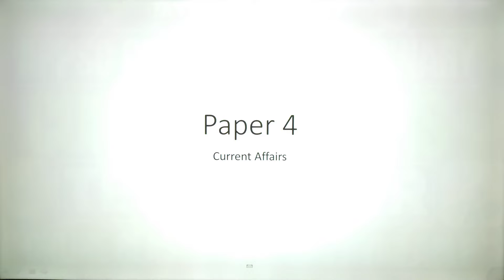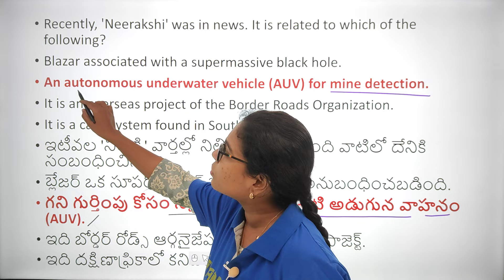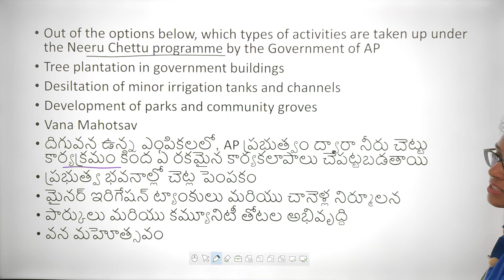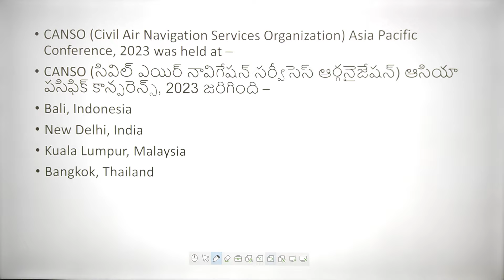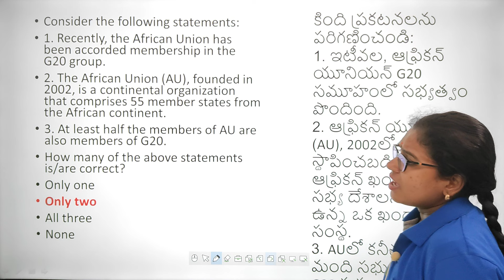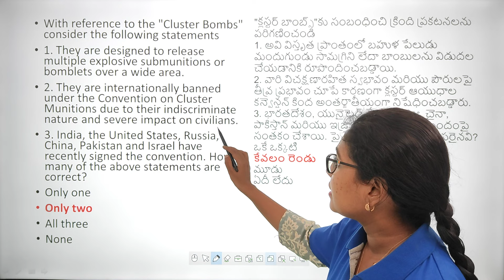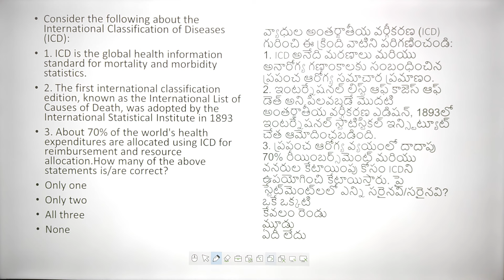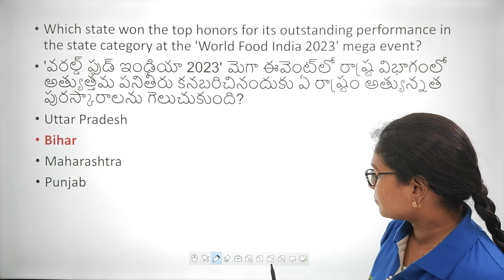APPSC GROUP-2 PRELIMINARY | CURRENT AFFAIRS In Telugu | TEST PAPER | Model Paper for Group 2 |Paper4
“ ONLINE CLASSES & BOOKS AVAILABLE ”
ఆన్‌లైన్ తరగతులు అందుబాటులో ఉన్నాయి | ENGINEERING ASSISTANTS | VILLAGE SURVEYOR  | GRAMA/WARD SACHIVALAYAM 2023 - DIGITAL ASSISTANTS & DATA PROCESSING ASSISTANTS | JUNIOR LINE MAN | AVAILABLE